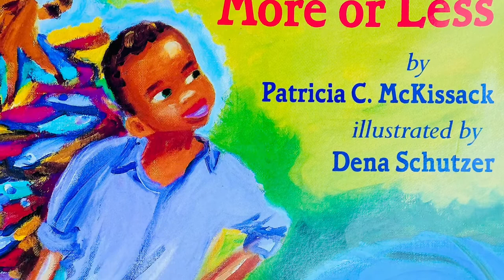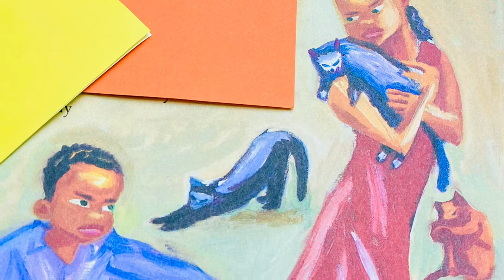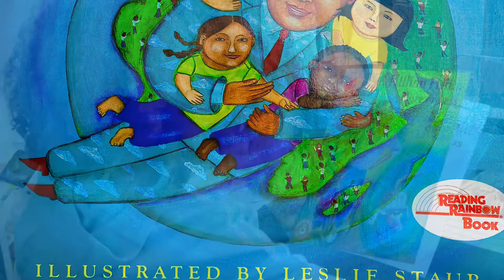“A Million Fish... More or Less” by Patricia C. McKissack and Illustrated by Dena Schutzer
Children’s book reading of “A Million Fish... More or Less” by Patricia C. McKissack and Illustrated by Dena Schutzer

Hugh Thomas knows that the Bayou Clapateaux is a mighty peculiar place. Why, back in 1903, Papa-Daddy and Elder Abbajon caught a turkey that weighed 500 pounds…more or less. 500 pounds?! Hugh Thomas isn’t so sure about that, until he’s left alone on the bayou with only his fishing pole for company. Soon he catches three fish, and then…a million more! But after meeting up with raccoon bandits, thieving crows, and a hungry cat named Chantilly, Hugh Thomas returns home with just enough fish for breakfast…and a fantastic story, of course!